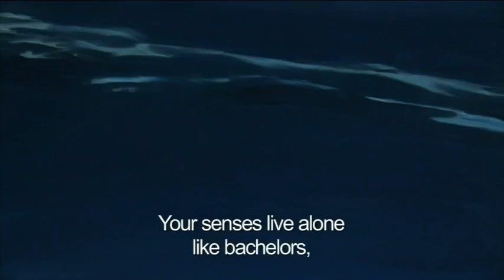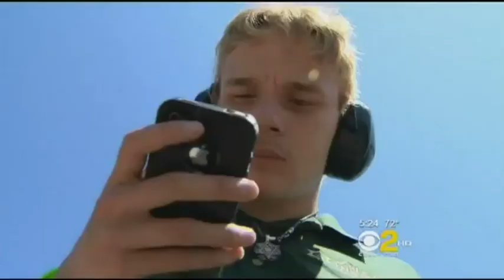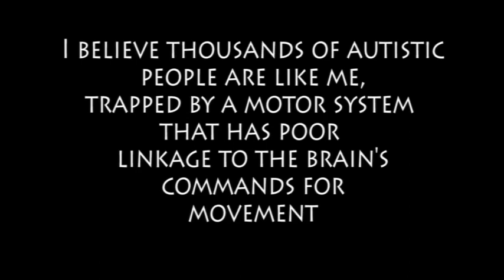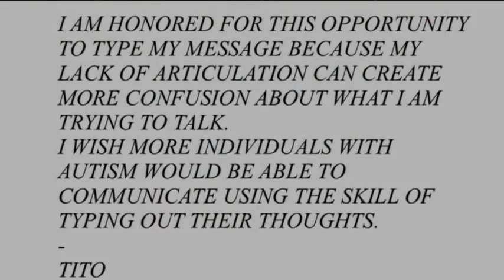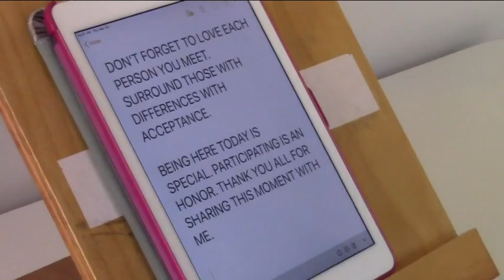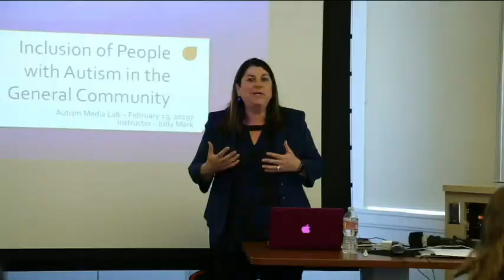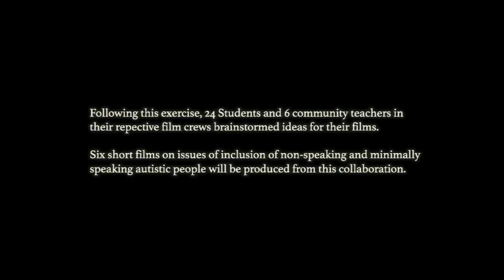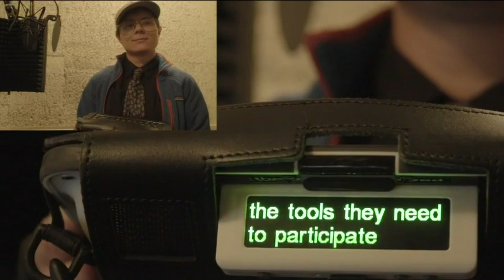2019 World Autism Awareness Day observance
2019 World Autism Awareness Day observance - Theme: Assistive Technologies, Active Participation

2 Apr 2019 -  The 2019 World Autism Awareness Day observance at UN Headquarters in New York will focus on leveraging the use of assistive technologies for persons with autism as a tool in removing the barriers to their full social, economic and political participation in society, and in promoting equality, equity and inclusion. Topics to be addressed through discussions with self-advocates and experts include:

The Internet and digital communities: Leveling the playing field
Independent living: Smart home technology and more
Education and employment: Communication and executive functioning Telemedicine: Opening the doors to healthcare
The right to be heard: Political participation and advocacy.

Source: UN DGC